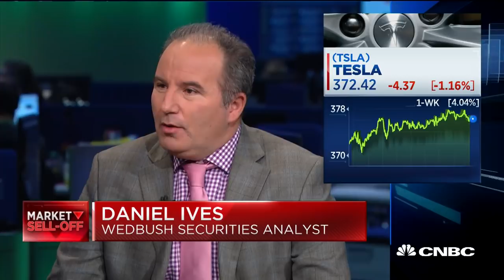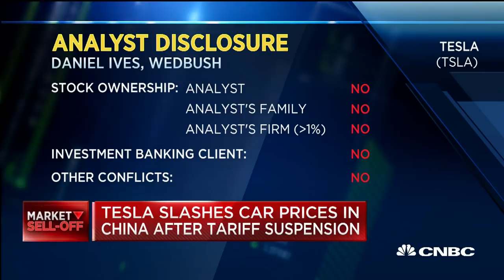This is a pivotal inflection point in the Tesla story, says Wedbush's Dan Ives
Dan Ives of Wedbush Securities joins "Power Lunch" to discuss his "outperform" rating of Tesla and where the company is headed in the new year.